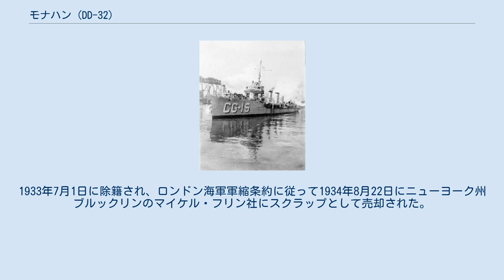モナハン (DD-32)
モナハン (USS Monaghan, DD-32) は、アメリカ海軍の駆逐艦。
艦名はジョン・R・モナハン少尉に因む。
 モナハンは1910年6月1日にバージニア州ニューポート・ニューズのニューポート・ニューズ造船所で起工した。
1911年2月18日にF・J・ガヴィン夫人（モナハン少尉の姉妹）によって命名、進水し、1911年6月21日に艦長W・P・クロナン少佐の指揮下就役する。
 就役後は大西洋艦隊に配属され、艦隊即応訓練および実戦に備えた作戦活動を行う。
アメリカ合衆国が第一次世界大戦に参戦し、モナハンの最初の実戦活動は大西洋岸沿いの偵察であった。
その後大西洋中央部の危険海域において船団護衛を行った。
1917年11月から停戦成立まで、モナハンはヨーロッパ海域でUボートの脅威に対する対潜哨戒を行った。
 占領任務から帰還したモナハンは、1919年11月4日にフィラデルフィアで退役した。
 モナハンは1924年6月7日に沿岸警備隊に移管され、ラム・パトロールに参加した。
モナハンはコネチカット州ニューロンドンに配属され、その後1930年にマサチューセッツ州ボストンに移動した。
 モナハンは1931年5月8日に海軍に返還された。
1933年7月1日に除籍され、ロンドン海軍軍縮条約に従って1934年8月22日にニューヨーク州ブルックリンのマイケル・フリン社にスクラップとして売却された。